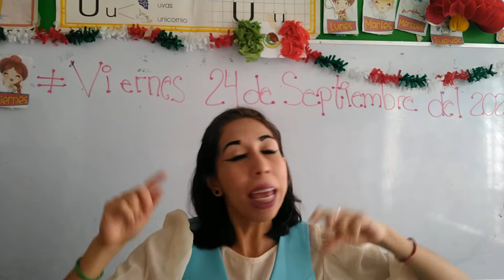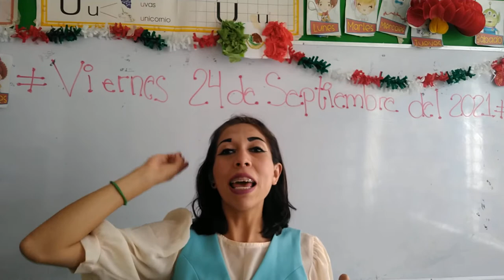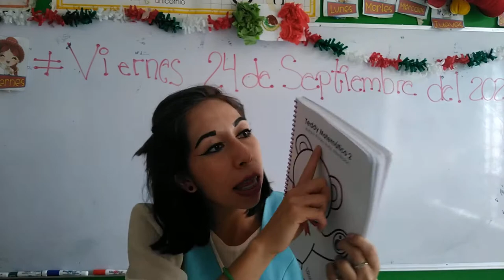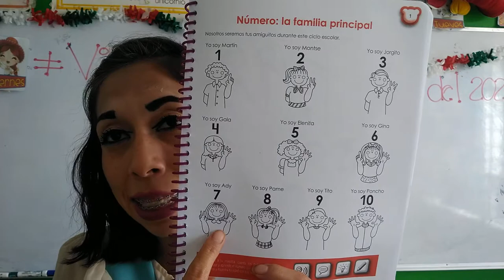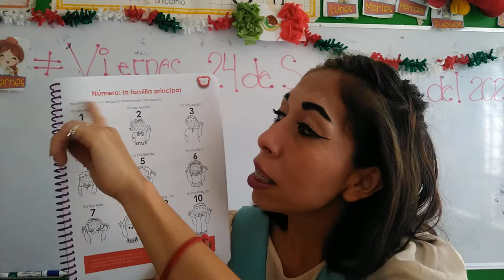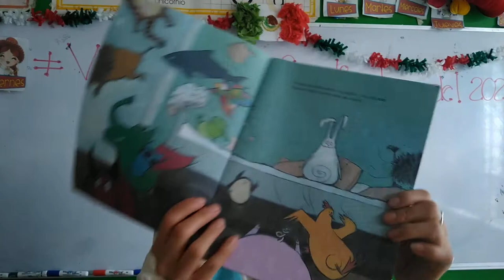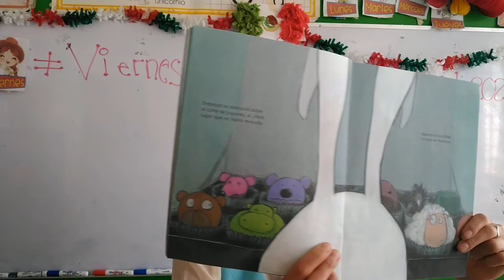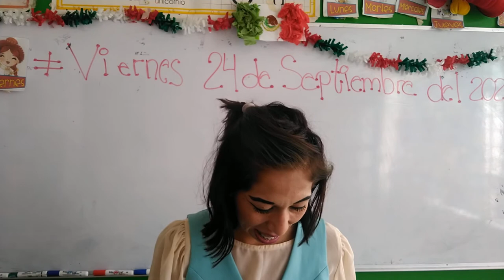Viernes 24 de Septiembre del 2021."Jardín de Niños Winnky"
Grupo: K-1.
Tema:"Del  1 al 10".